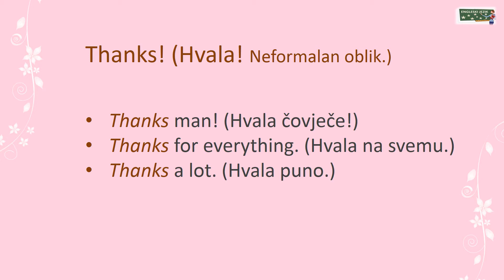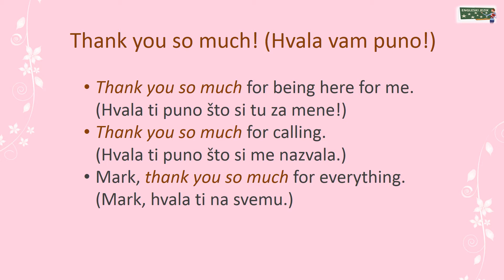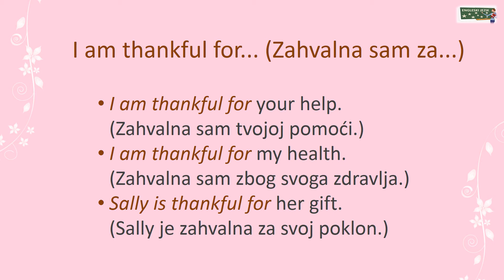Izrazi sa kojima se izražava zahvalnost na engleskom jeziku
Izražavanje zahvalnosti na engleskom jeziku- Showing Gratitude in English

Naučite kako najlakše da se nekome zahvalite (thank you/ hvala Vam) ili da nekome saopštite koliko nju/njega cijenite.